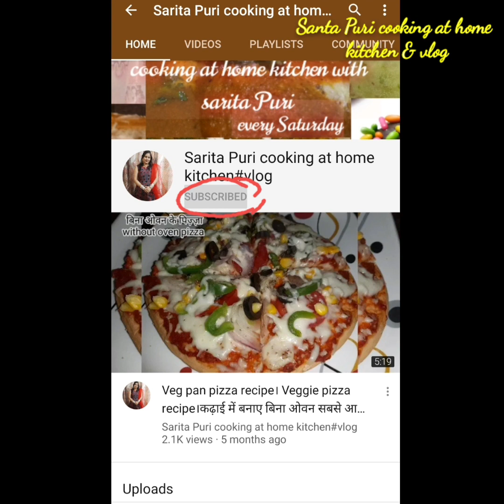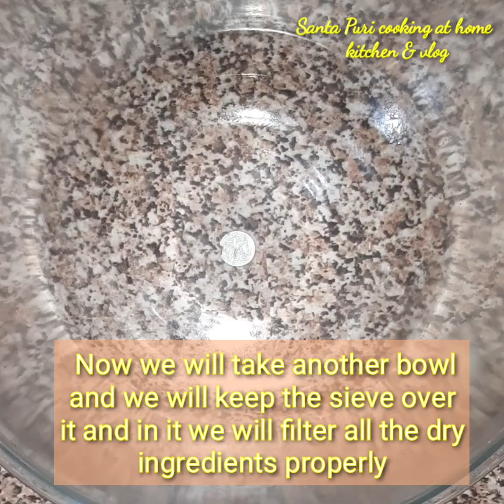Eggless tutti frutti oats cake । oatmeal cake। lockdown special cake। healthy oats cake/ sweet dish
tutti-frutticakerecipe
Banana tutti frutti cake। eggless tutti frutti cake । eggless tutti frutti cake recipe in Hindi। eggless tutti frutti cake with oats and banana । suji or oats ka cake। semolina and oats cake। oats cake। healthy tutti frutti cake। tutti frutti cake recipe with tips and tricks। tutti frutti cake in Hindi । tutti frutti cake subtitle in English। eggless tutti frutti banana oats cake। tutti frutti cake eggless। eggless oats Cake । Christmas special cake। new year special cake। birthday special cake। anniversary special cake। tutti frutti cake for kids। without oven eggless tutti frutti cake recipe। soft moist and fluffy banana oats cake। tutti frutti cake 100% fat free।
टूटी फ्रूटी केक रेसिपी विद टिप्स एंड ट्रिक्स। एगलेस टूटी फ्रूटी केक। बिना मैदे के टूटी फ्रूटी केक ।सूजी और ओट्स का केक

Thanku.

In this channel, you will find all types of vegetarian and healthy recipes and you will also find useful tips.

Thanku.

I'm on Instagram as @cookingathomekitchenwithsarita. Install the app to follow my photos and videos.